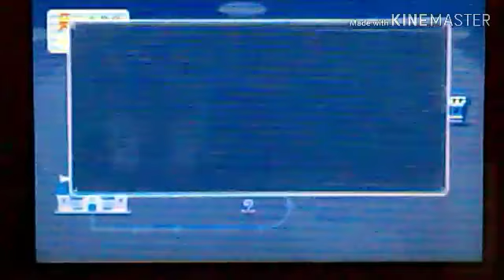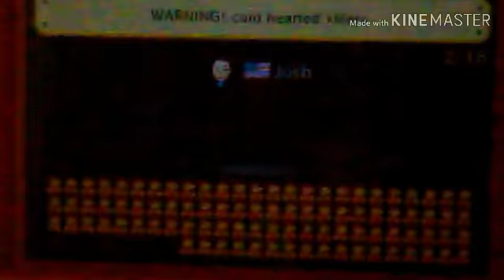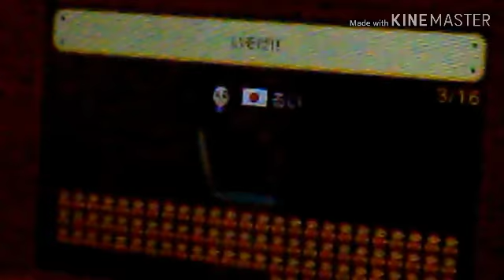Preparing for Super Mario Maker 2 (Expert)